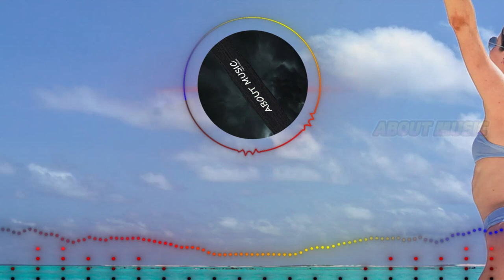2023 DJ TIKTOK Dj Cintaku viral REMIX Slow Bass NCC ABOUT MUSIC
tongpohodonasi DJ TIKTOK Cintaku REMIX viral slow Bass NCC ABOUT MUSIC

MUSIC DJ VIRAL TIKTOK ANDROID IPHONE CINITNIT  MUSIC PLAYER SYSTEM

terimakasih!
nuhun!
hampura!

erimakasih Banyak Kepada Anda Semua Yang Sudah Menonton Video Saya.